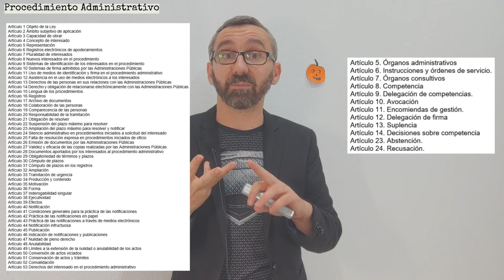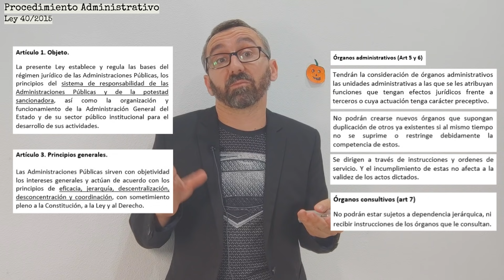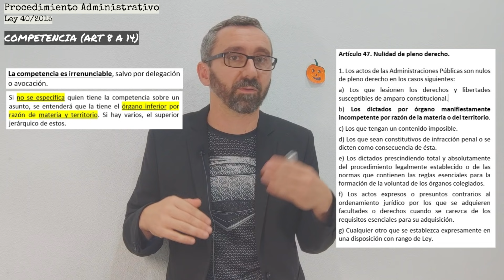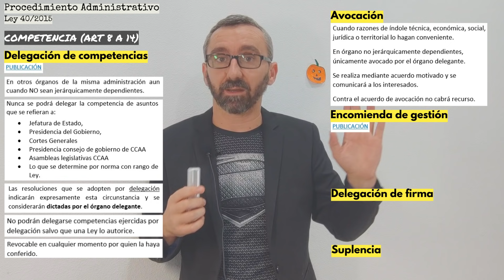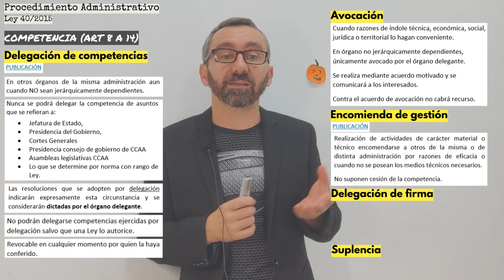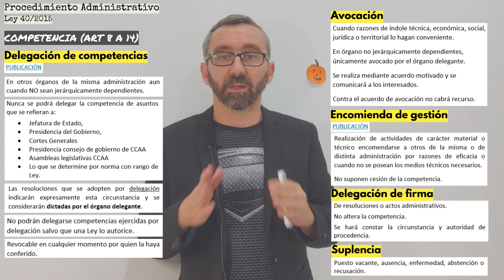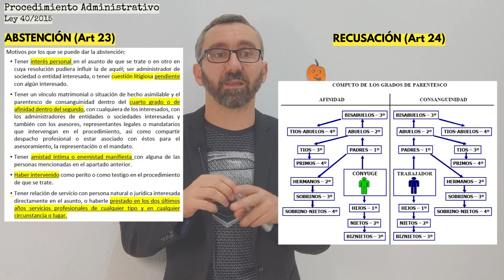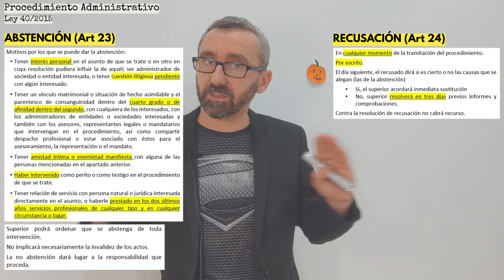Ley 40/2015 - El Procedimiento Administrativo 1ª Parte (Arts 1 a 14, 23 y 24)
Ley 40/2015: Artículo 1 a 14, 23 y 24

El lugar donde público resúmenes, test y exámenes, consultas que apoyan al estudio y haces que esto merezca un poco más la pena por una pequeña cantidad al mes y sin compromiso de permanencia.
Te sale a cuenta, te lo aseguro. :):)

LISTAS DE VIDEOS ORDENADAS POR BLOQUES

MARCAS DE TIEMPO:
0:00 Intro
2:39 Principios generales
3:14: Órganos administrativos
4:17 Órganos consultivos
5:03 Competencia
7:50 Delegación de competencias
12:49 Avocación
14:00 Encomienda de gestión
14:45 Delegación de firma
15:00 Suplencia
15:30 Abstención
19:08 Recusación.